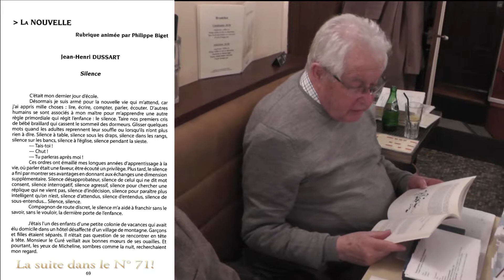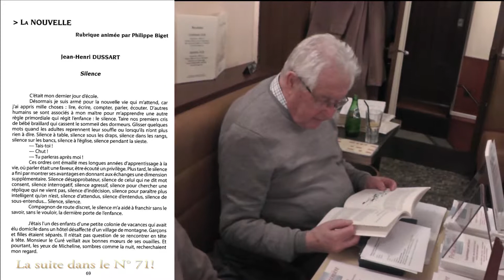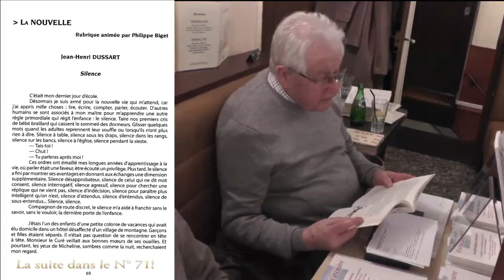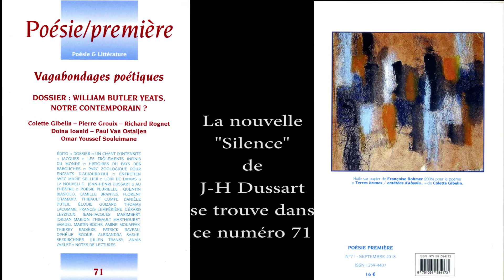Philippe Biget lit la nouvelle "Silence" de J-H-DUSSART. Poésie/première N° 71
Soirée Poésie/première (13 mars 2019) Café de la Mairie, place Saint-Sulpice, Paris.Philippe Biget lit la nouvelle "Silence" de J-H-DUSSART. parue dans Poésie/première N° 71.